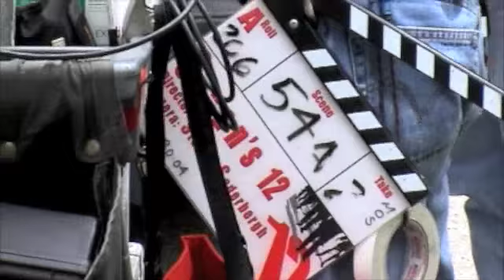BRAD PITT OP WESTGAARDE IN AMSTERDAM ( FILMSET OCEAN12)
naar peter RRR de vries die nu eens zelf ontmaskerd wordt, en een koekje van eigen deeg krijgt, met een schop onder z'n kont van Steve Brown als toetje !!.
20 MEI 2004,BRAD PITT EN CATHERINA ZITA JONES WAREN VOOR OPNAMES IN AMSTERDAM OP BEGRAAFPLAATS WESTGAARDE  VOOR DE FILM OCEAN 12 LEDEN VAN HET KONIKLIJKHUIS WAREN AANWEZIG OM DE OPNAMES BIJ TE WONEN.
CAMERA:FRANKBUIS MONTAGE FRANK BUIS EN COPYRIGHT FRANK BUIS, AMSTERDAM